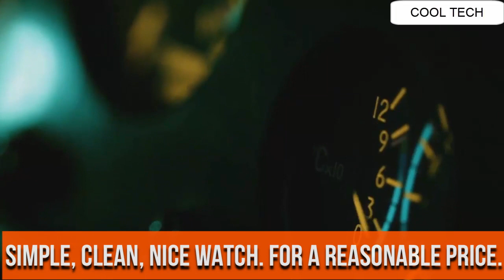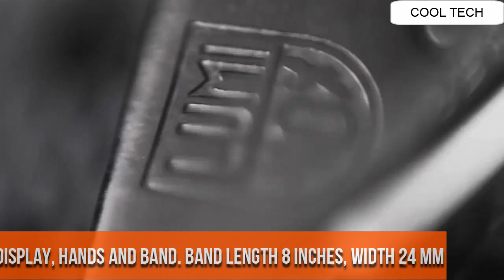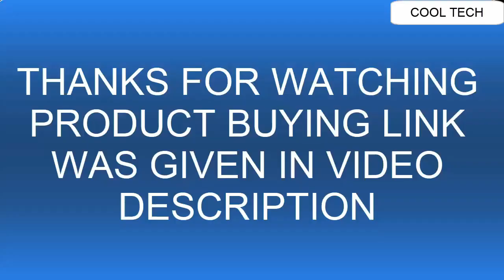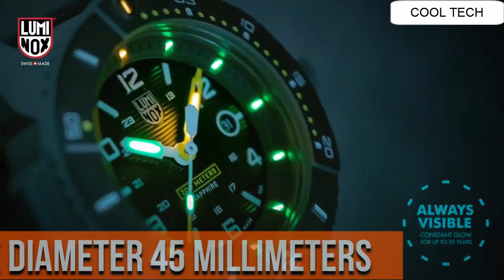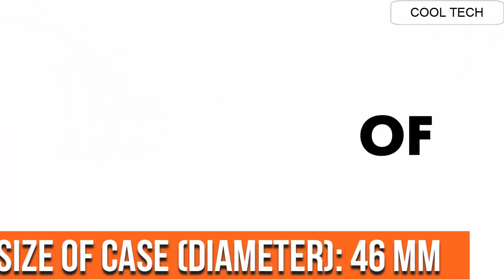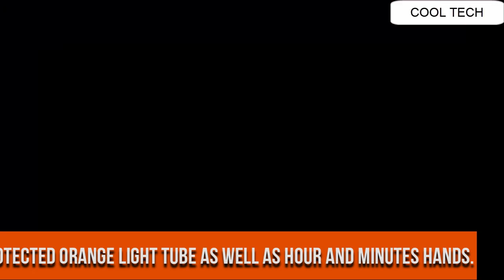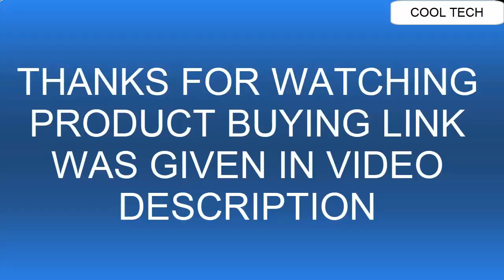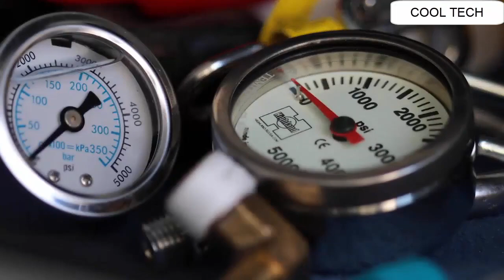Top 14 Best Stylish LUMINOX Watches For Men 2021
20.Luminox Mens Watch Evo Navy Seals Colormark Black Blue XS.3053 Series

19.LUMINOX 30TH ANNIVERSARY LIMITED EDITION WATCH - Sport Timer 0900 Series

18.Luminox Master Carbon Seal 3801.C.SET

17.Luminox 8880 Black Ops series

16.Luminox Men's 3051.BO Navy Seal Colormark 3050 Series

15. Luminox Leatherback Sea Turtle, Outdoor Watch XS.0333, 44MM

14. Luminox 9098 Men's Air SR-71 Blackbird Automatic Chronograph

UK:
13.Luminox Master Carbon Seal 3800 Series

UK:
12.Luminox Men's 3001 Quartz Navy Seal Dive Watch

11.Luminox Navy SEAL 3500 Series

10.Luminox Navy SEAL Chronograph 3580 Series

09.Luminox Navy Seal 3600 Series

08.Luminox Men's 3059 EVO Navy SEAL Colormark Watch

07.Luminox ICE-SAR Arctic 1200 Series

06. Luminox ICE-SAR Arctic 1000 Series

05.Luminox Scott Cassell Deep Dive 1550 Series

UK:
04.Luminox Limited Edition Bear Grylls 3798 Wrist Watch | Black/Green

03.Luminox Men's 3051 EVO Navy SEAL Colormark Watch

02.Luminox Scott Cassell & Luminox Deep Dive 1520 Automatic Series

UK:
01.Scott Cassell & Luminox Dive Watch 3509.SC.SET